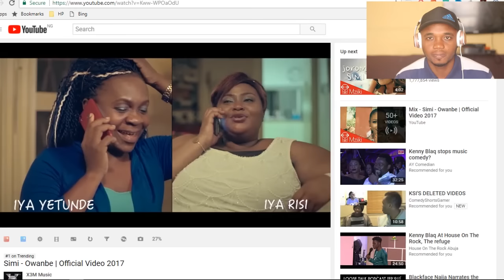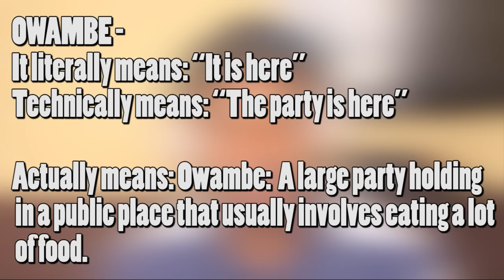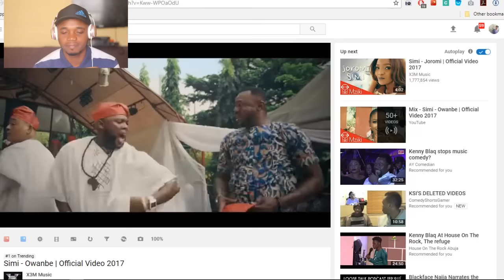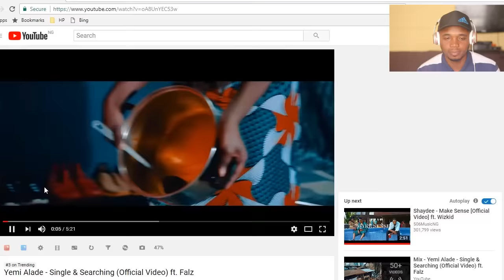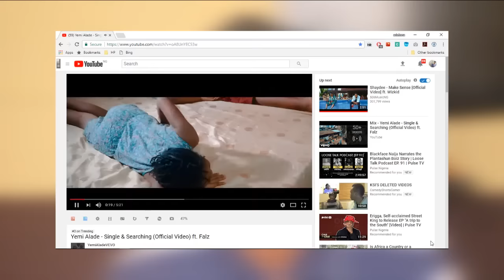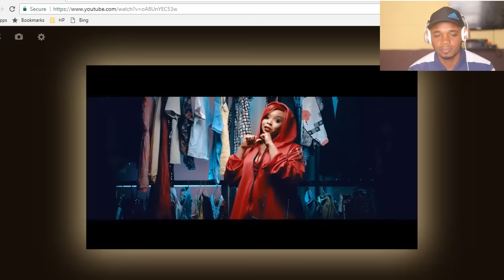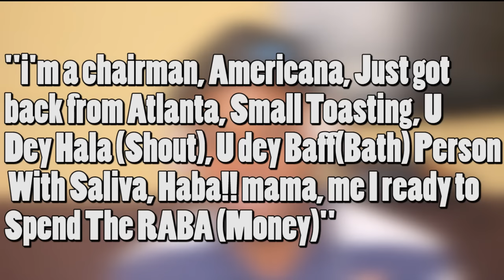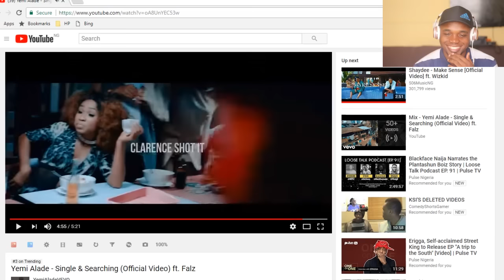Simi - Owanbe VS Yemi Alade X Falz - Single & Searching (Reaction Video)